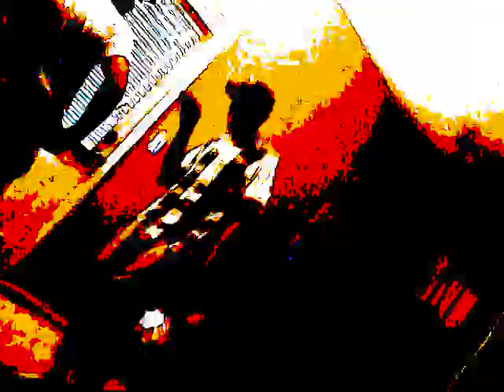Wet + Pretty Boy Swagg + A Lil Jerkin (: